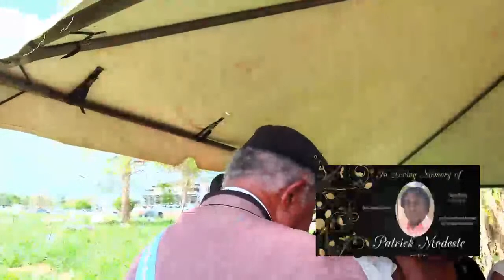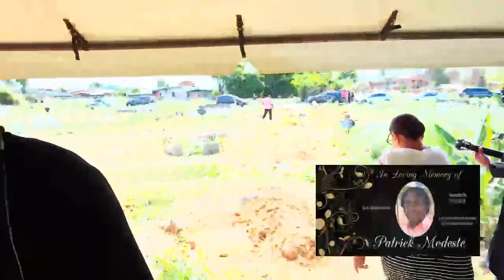Service of the late PATRICK LESLIE MODESTE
Thursday 11th May 2023 | 10:30AM
Jesus Elam Revival Assembly International
Upper 3rd Avenue North Barataria

Burial: Tunapuna Cemetery
Repass will be at Exodus Panyard.